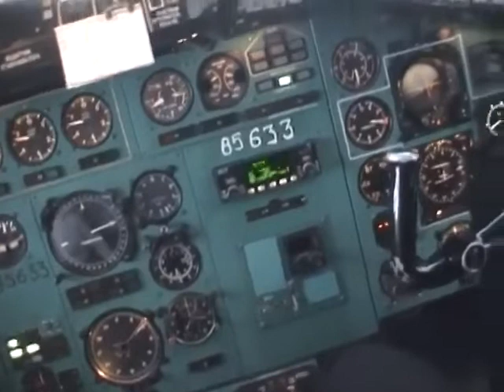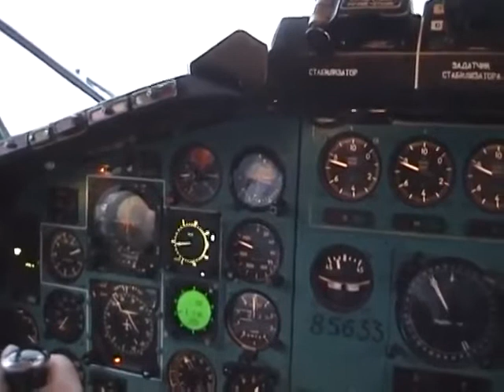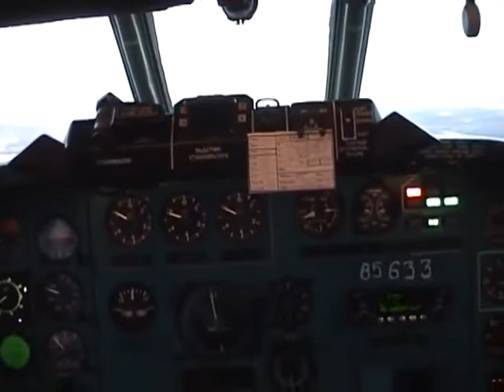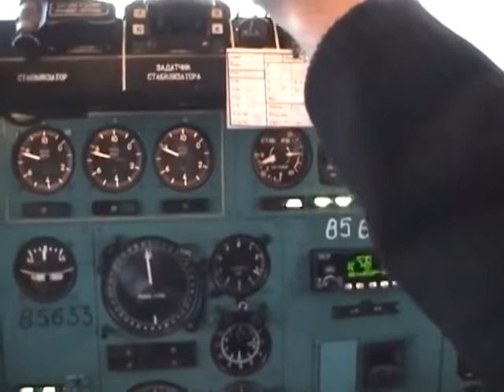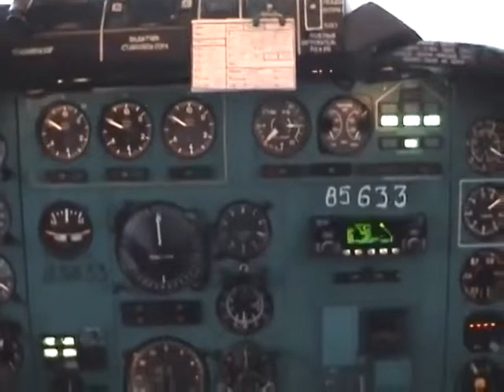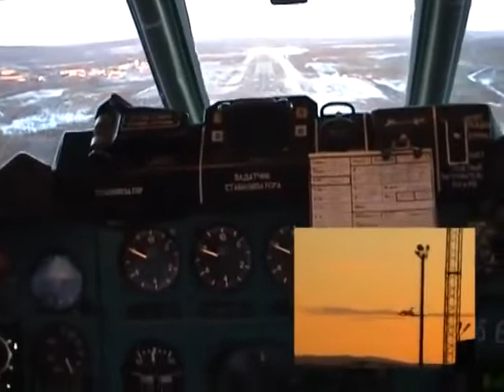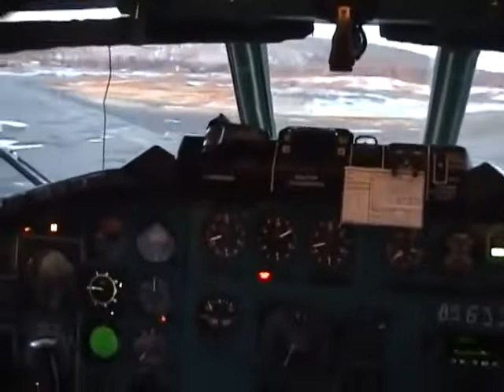Посадка Ту 154 в Мурманске съёмка из кабины